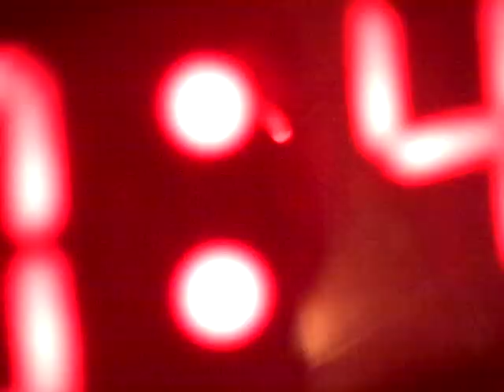Cabin in the Woods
I went to the woods because I wished to live deliberately. That and I needed a cheap place to stay in for 3 weeks while I perform at every elementary, middle, and high school in greater Spartanburg, SC.

The music on the radio is by Digitonal from their new album "Save Your Light for Darker Days".

Alone in a 10′X12′ cabin. Ambient chamber music pulsing out of a small alarm clock speaker.  A kendama tossed to the back of a stiff pine table. One could go maahhhD